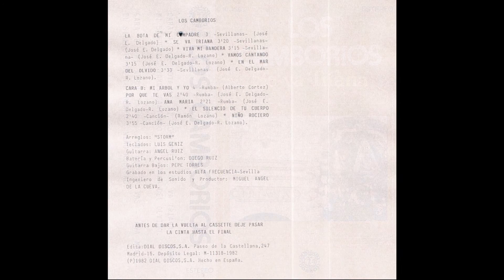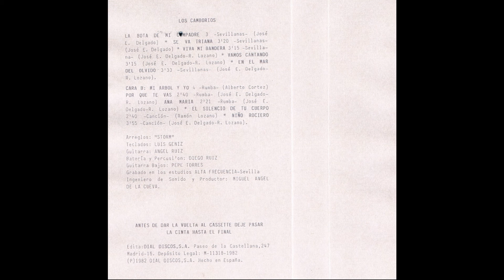Los Camborios Se ve Triana Cassette 1982 05 En el mar del olvido